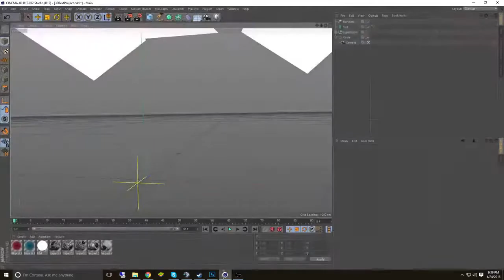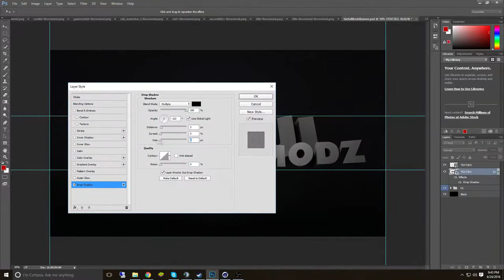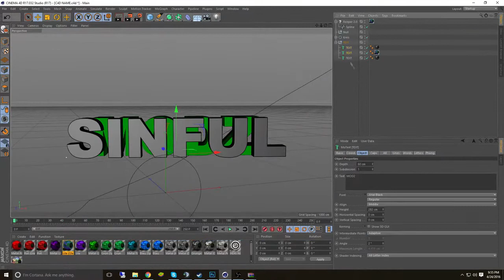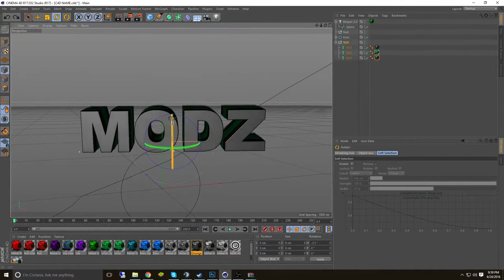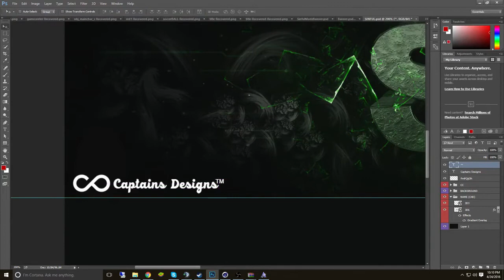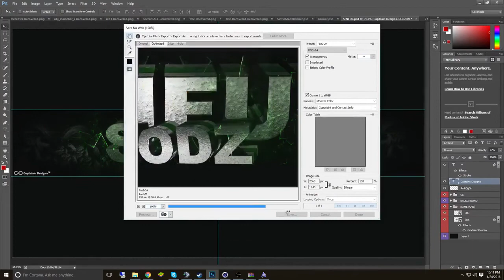3D YouTube Banner PSD Design Tutorial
Matt Sowards 3D YouTube BANNER TUTORIAL DESIGN!
Follow Me Below for more! Download Banner: